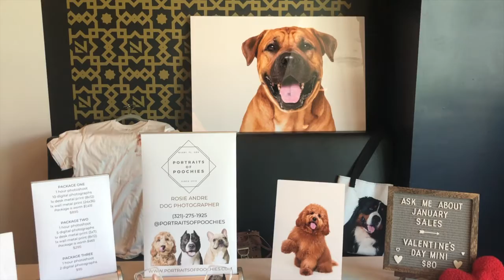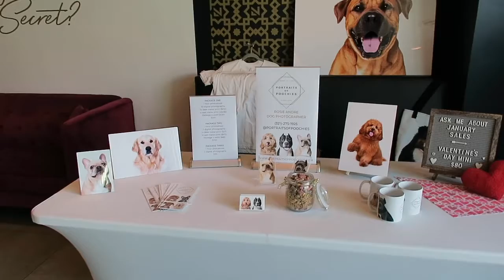INSIDE THIS MULTI MILLION DOLLAR MANSION IN MIAMI!! Universal Yoga in Miami Mansion & Dog Meet Up!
Day in the life of a photographer! Universal Yoga & Dog Meet Up!

VIDEO EQUIPMENT:
Video Canon G5x
Video Canon M50
Rode Video Micro
Gorilla Pod 3k
Canon M50 batteries
Canon M50 22mm lens

PHOTOGRAPHY EQUIPMENT:
Nikon D500
Tamron 24-70 lens
Sigma 10-20 lens
Card Reader
XQD Memory Card 64GB
Rechargeable Batteries for Nikon D500
Camera Bag

FLASH PHOTOGRAPHY EQUIPMENT:
Rechargeable Batteries
2 x YONGNUO YN560 Flash
Godox 120cm Octagon Softbox
Flash Mount
Neewer 5 in 1 Reflector
Westcott Rapid Box
Card Reader
Flash Controller

ABOUT ME
I am a 32 year old English photographer, travel addict and blogger currently based in Miami. I spent 6 years living in France and have travelled to around 30 countries.
I have a blog about travel & lifestyle and I am a full time photographer. I am constantly learning new things and sharing my knowledge with you guys.
Rosie